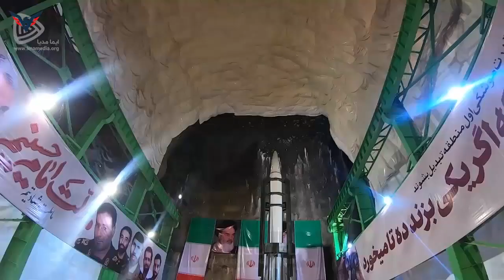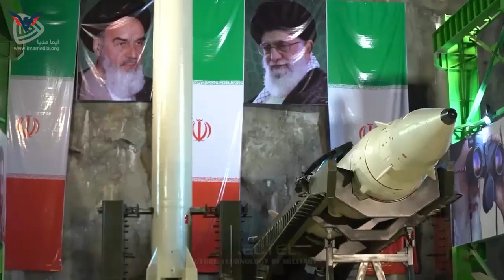The World Is Shocked! Iran’s Missiles Have Become a More Immediate Threat Than Its Nuclear Program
The head of US military operations in the Middle East, Gen. Frank McKenzie, recognizes that Iran and its proxies have achieved “overmatch” — the ability to fire many more missiles than adversaries such as Israel and the US can shoot down or destroy. “Iran’s missiles have become a more immediate threat than its nuclear program,” he says.

Iran has become a leading global missile producer, with the largest and most diverse arsenal in the Middle East, including thousands of ballistic missiles with a range of more than 2,000km. A disturbing report in The New Yorker argues that Tehran’s cruise missiles have fundamentally altered the balance of power in the Gulf region.